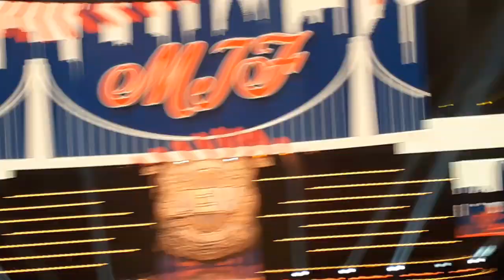MJF Entrance AEW Dynamite Grand Slam 9-20-23 Arthur Ashe NYC